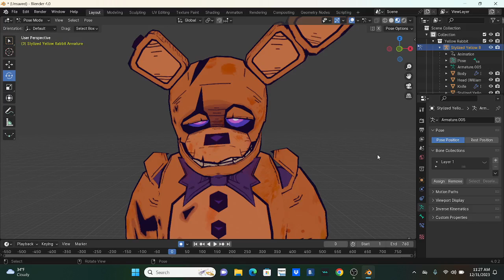Spring bonnie trys sour candy (remade) (BLENDER/FNAF)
Credit to @Springybro for inspiration Credit to @VibaPop for fnaf models TAGS (Ignore)